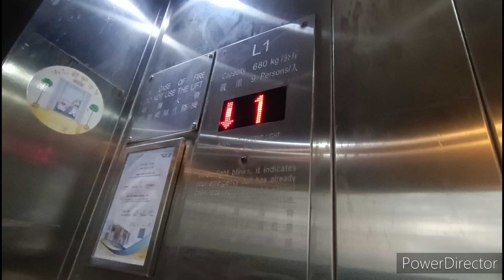大角咀海輝道行人天橋奧的斯升降機 (feat. Engine of Youth Elevators)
機號：1
投入服務年份：2005
載客量：12人 900公斤
停靠樓層：G, 1

這是位於大角咀的行人天橋，設有兩部升降機連接地面及天橋，採用奧的斯Elevonic 301油壓型號。

設備全屬通用件，包括Everbright EB2004BL按鈕及中華電子樓層顯示。